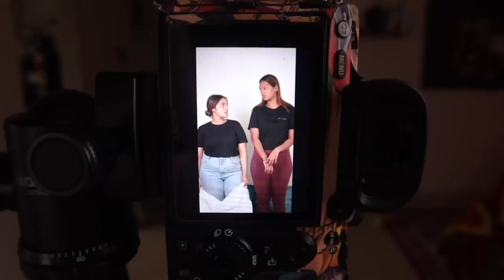NEVER SEEN BEFORE! 9 Creator Collab Shoots in 4 days! Craziest Navratri BTS Part 1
Hey you!

Hope you enjoyed meeting all the lovely creators in this vlog! I love their energies sooo much and you should check them all out:

🤍 PRODUCT LINKS:
Plum Goodness has just launched their skin-loving makeup. They really know how to combine skincare with makeup because they’ve nailed these new launches!

Dr. Sheths: SARAH20
Plum: SARAH15
Mars Cosmetics: SARAH
Limese Connect: SARAH10
Earth Rhythms: SARAHS
Suganda: SARAH
Eclat: SARAH20
YBP Cosmetics: SARAH10
Qurez: SARAH
Dot&Key: SARAH10
Carmesi: SARAH

XOXO -S